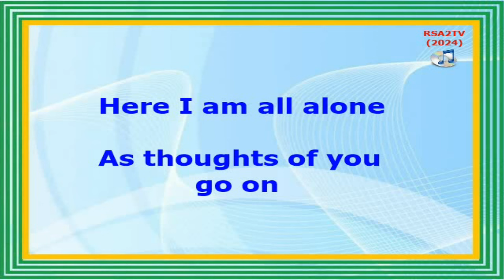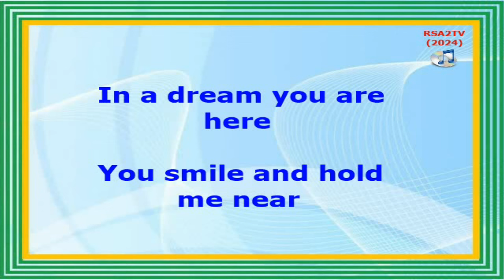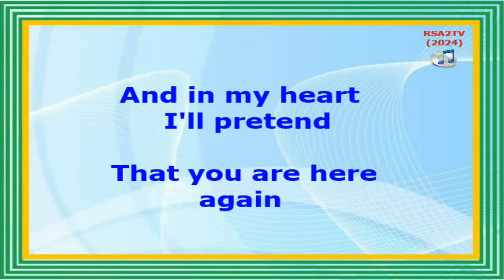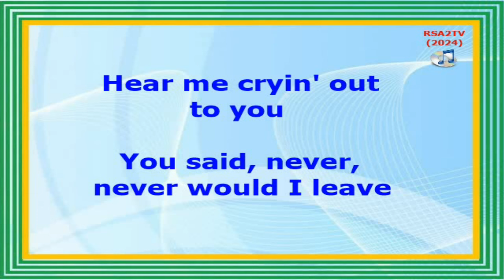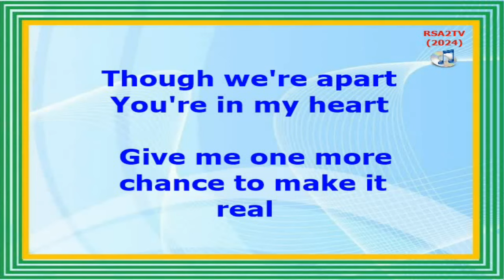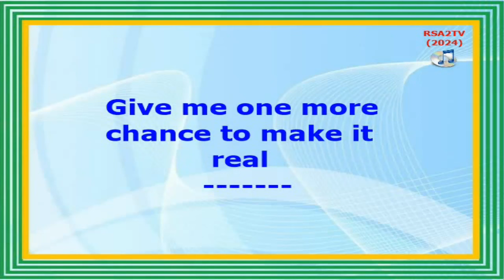MAKE IT REAL - The Jets (Lyrics Video)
ONE OF MY COLLECTION SONGS:
(Date of video: January 15, 2024)
MAKE IT REAL
(The Jets)
The American family music band.
Released: April 13, 1988
Recorded: 1987
Genre: R&B
Label: MCA records
This lyrics video contains an official audio melody from copyright content.
UMG (Universal Music Group)
You Got It All - The Jets (Lyrics Video)